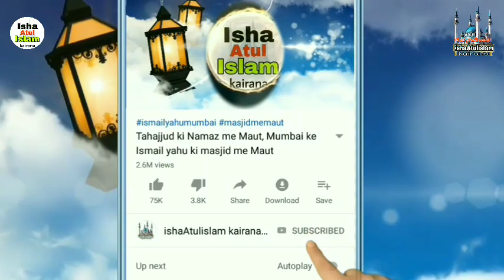Mim chief Asaduddin Owaisi ka Karnataka main zordar Bayan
ओवैसी जी का आज कर्नाटक में हुआ ज़ोरदार भाषण